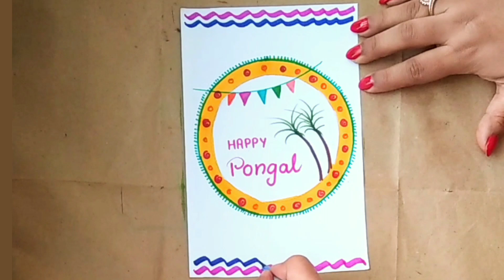Pongal Drawing || Pongal Festival Drawing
Hello Friends...

About this video:
Hello friends! today I am  going to upload easy makar sankranti drawing. I hope you will enjoy to watch it.

About the Festival:
Pongal is a multi-day Hindu harvest festival of South India. It is observed at the start of the month Tai according to Tamil solar calendar and this is typically about January 14. It is dedicated to the Hindu sun god, the Surya, and corresponds to Makar Sankranti, the harvest festival under many regional names celebrated throughout India.The three days of the Pongal festival are called Bhogi Pongal, Surya Pongal and Maattu Pongal.

According to tradition, the festival marks the end of winter solstice, and the start of the sun's six-month-long journey northwards when the sun enters the zodiac Makara.The festival is named after the ceremonial "Pongal", which means "to boil, overflow" and refers to the traditional dish prepared from the new harvest of rice boiled in milk with jaggery .To mark the festival, the pongal sweet dish is prepared, first offered to the gods and goddesses, followed sometimes with an offering to cows, and then shared by the family.

Pongal is one of the most important festivals celebrated by Tamil people in Tamil Nadu, Karnataka, Andhra Pradesh, Telangana and Puducherry in India. It is also a major Tamil festival in Sri Lanka

About this Channel:
Art Club  is a channel that focus on Creative Ideas, Sketching Painting, crafting, Ultimate Health and home remedies. There lessons will provide you great ideas, using step by step tutorial so that you can easily learn how to draw.

 Have fun as you sketch along with Art Club. 😄

Keep WATCHING...
Keep LOVING...